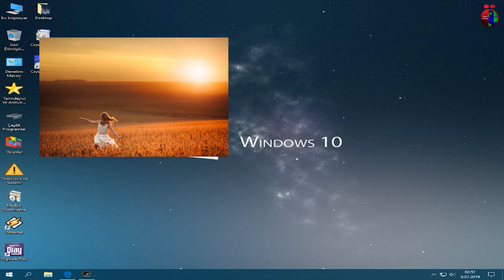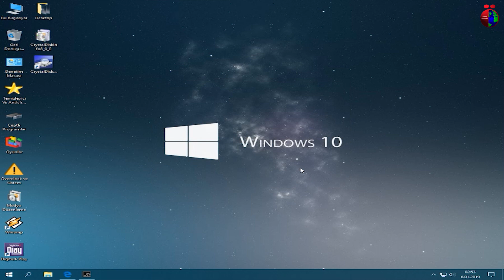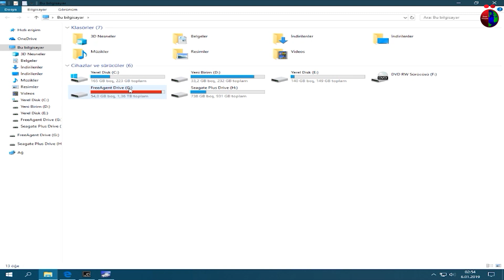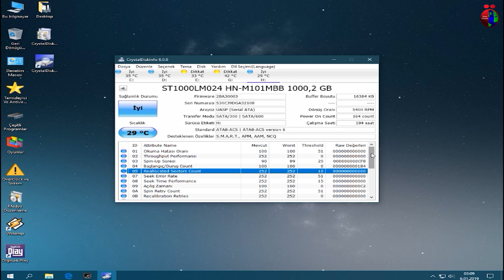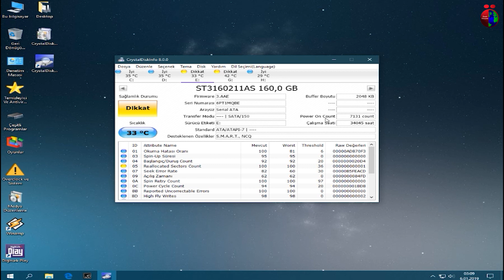Hard Diskiniz Bozulmadan Önce Uyarıyor! | Reallocated Sectors Count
Reallocated Sectors Count Nedir?

Sabit diskiniz (Hard Disk) bozulmaları en istemediğimiz durumlardan birisi. Hard disk bozulmaları ile karşı karşıya kaldığımızda sistem çökmeleri ve en önemlisi fotoğraf video ve belgelerimiz gibi hayati değer taşıyan dosyalarımızın gözlerimizin önünde yok olup gittiğini görebiliyoruz. Lakin bu hard diskler bozulmadan önce uyarı veriyorlar. Reallocated Sectors Count nedir? Bu videomuzda bundan bahsettik. İyi seyirler.

Crystaldiskinfo programını aşağıdaki linkten indirebilirsiniz.